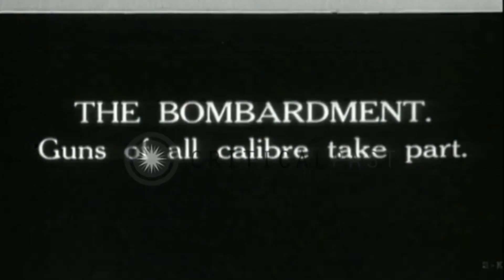Romanii intra in Transilvania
Conform planului de război al României, Ipoteza Z, frontul activ urma să fie cel din nord, unde Armatele I, a II-a și de Nord urmau să atace Imperiul Austro-Ungar, pentru a cuceri Transilvania și a o aduce la Vechiul Regat.

Nu uita si de platforma noastra Acum100Ani, unde poti gasi mai multe informatii despre participarea Romaniei in Marele Razboi

Daca vrei sa ne sustii si in social media, o poti face la urmatoarele linkuri:

Daca va plac video-urile pe care le facem, ne putin ajuta cu o donatie la urmatoarea adresa:

Multumim celor ce ne-au ajutat cu:

Muzica: Andrei Hategan (The Amsterdams) si Mihai Caluseriu
Ilustratii: Radu Oltean
Colorizari: Colorostariu si Jecinci

Multumim pentru ajutor in documentare Mihai Tudosa

O parte din documentare a fost realizata din nr 4 a revistei Tactica si strategia, dar si din cartea lui Vasile Cancicov - Jurnal din vremea ocupației (vol. I). Linkurile le gasiti mai jos: